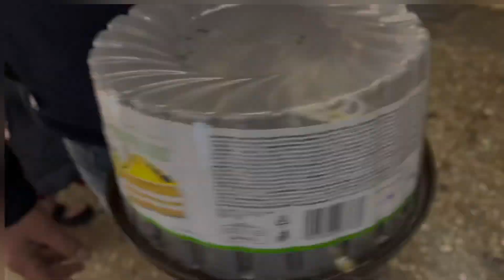This is real happiness // feeling good 🤗(ukraine 🇺🇦)